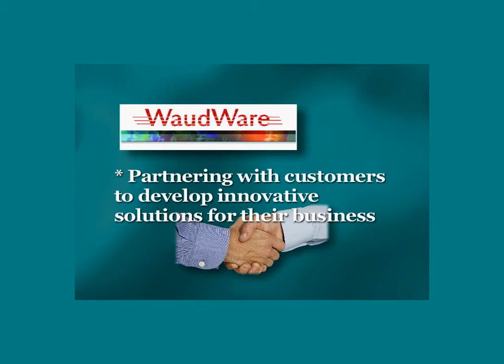Advantage: Produce Inventory Control System (PICS) Software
Why would you want to use The Produce Inventory Control System (PICS Software)  instead of a competing product? This video talks about PICS and it's various advantages... like complete traceability.